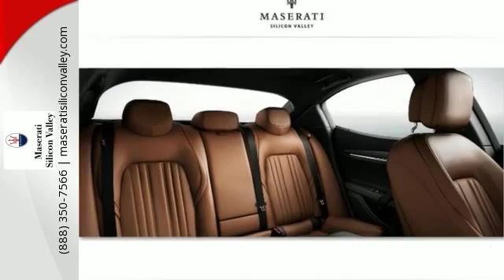2015 Maserati Ghibli Redwood City CA Palo Alto, CA #50804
Year: 2015
Make: Maserati
Model: Ghibli
Trim: Base
Engine: V-6 cyl
Transmission: 8 speed automatic
Color: Grey
Interior: Tan
Stock #: 50804
VIN: ZAM57XSA2F1162193
 19' Proteo Sport Rims, Shiny Plastic Inserts, Metallic Paint, Compulsory Pack, Dual Cast Braking System, Touring Package Discerning drivers will appreciate the 2015 Maserati Ghibli! A great car and a great value! The engine breathes better thanks to a turbocharger, improving both performance and economy. It includes leather upholstery, an outside temperature display and seat memory. Smooth gearshifts are achieved thanks to the 3 liter 6 cylinder engine, and all wheel drive keeps this model firmly attached to the road surface. Well tuned suspension and stability control deliver a spirited, yet composed, ride and drive Normal 0 false false false EN-US X-NONE X-NONE MicrosoftInternetExplorer4 Normal 0 false false false EN-US X-NONE X-NONE /* Style Definitions */ table.MsoNormalTable {mso-style-name:'Table Normal' mso-tstyle-rowband-size:0 mso-tstyle-colband-size:0 mso-style-noshow:yes mso-style-priority:99 mso-style-parent:'' mso-padding-alt:0in 5.4pt 0in 5.4pt mso-para-margin-top:0in mso-para-margin-right:0in mso-para-margin-bottom:10.0pt mso-para-margin-left:0in line-height:115% mso-pagination:widow-orphan font-size:11.0pt font-family:'Calibri','sans-serif' mso-ascii-font-family:Calibri mso-ascii-theme-font:minor-latin mso-hansi-font-family:Calibri mso-hansi-theme-font:minor-latin} * While every reasonable effort is made to ensure the accuracy of this information, we are not responsible for any errors or omissions contained on these pages. Please verify any information in question with Maserati of Silicon Valley by calling: 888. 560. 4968

As the only Factory Authorized dealership in the Peninsula and South Bay, Maserati Silicon Valley is committed to delivering exceptional service aimed at the full satisfaction of the customer.

We welcome you to visit our showroom and Experience the Passion.